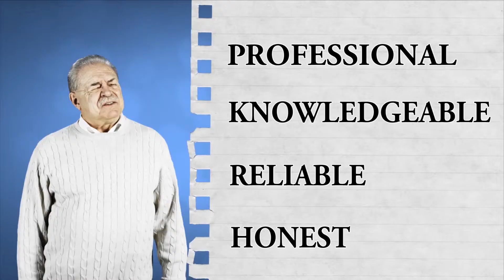CREDIT REPAIR GIG HD2